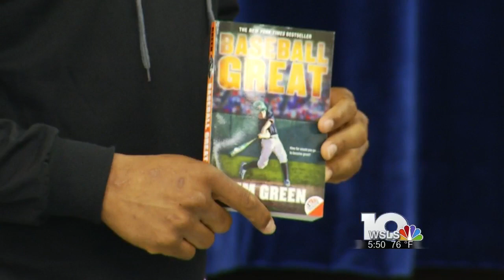Rashad Jennings visits Dearington Elementary School